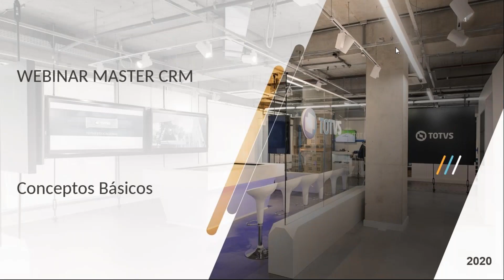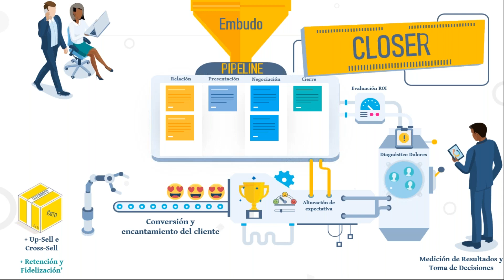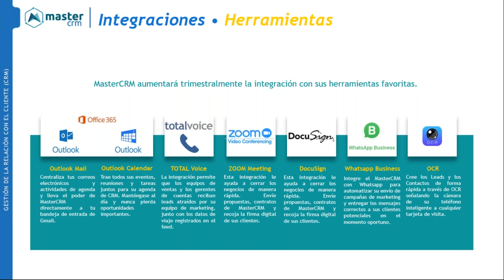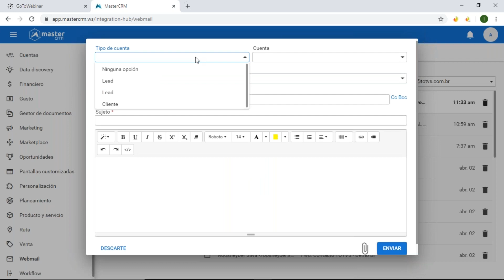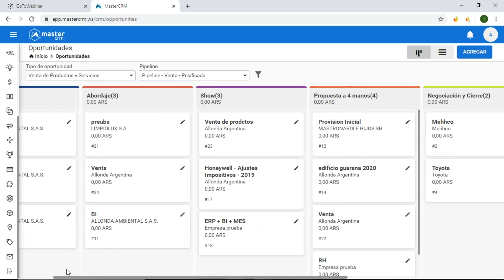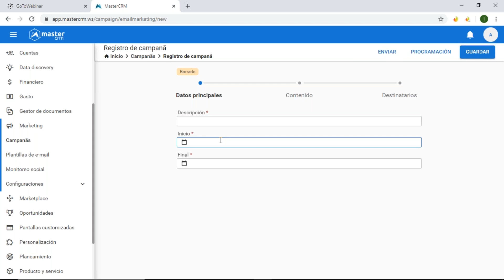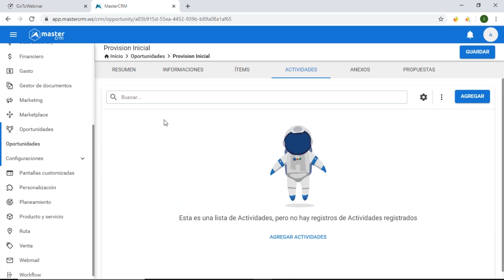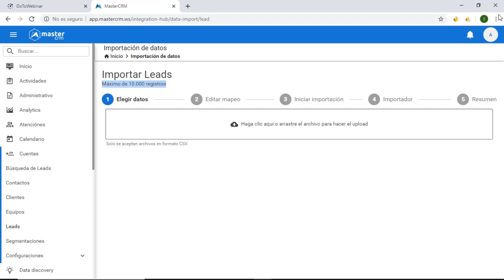TOTVS CRM. Inteligencia Comercial y Marketing 4.0